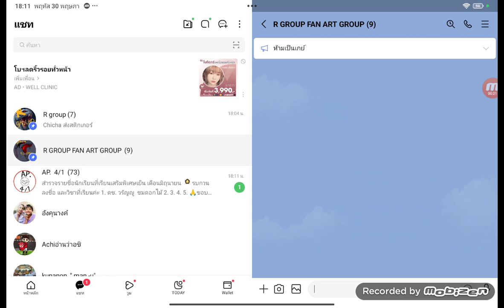group R f.a. group so you can send me a picture/fan art here